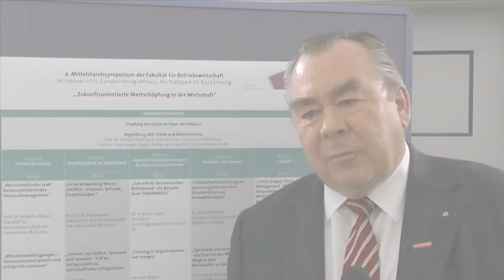Hochschule München - Mittelstandssymposium 2013 - Traublinger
Heinrich Traublinger, Präsident der HWK München, zu der Frage, welche Werte er jungen Menschen auf ihrem Lebensweg besonders ans Herz legen würde. Das Mittelstandssymposium 2013 beschäftigte sich mit zukunftsorientierter Wertschöpfung.